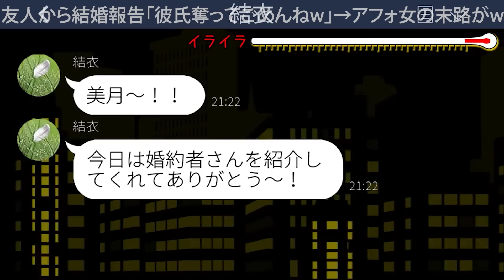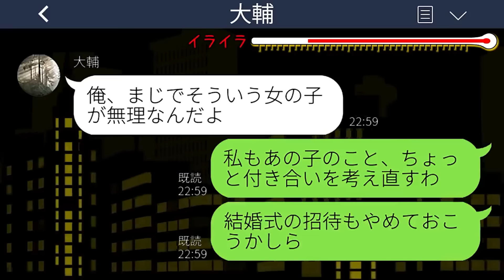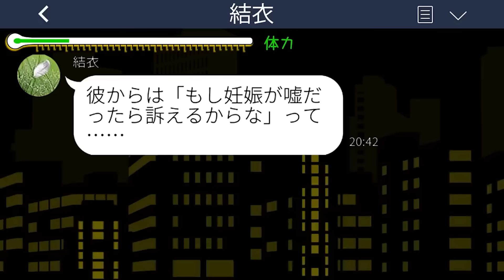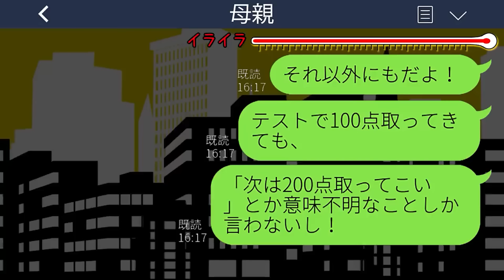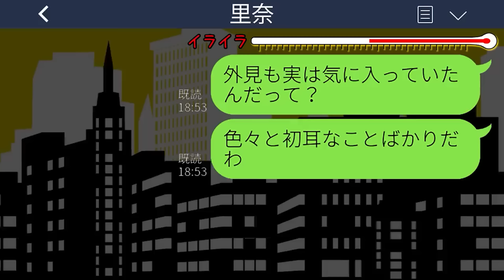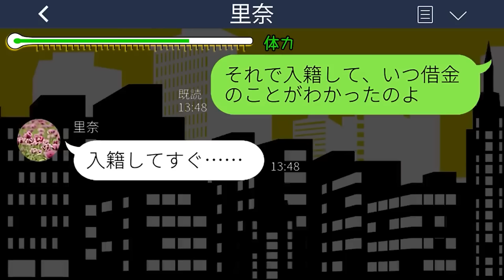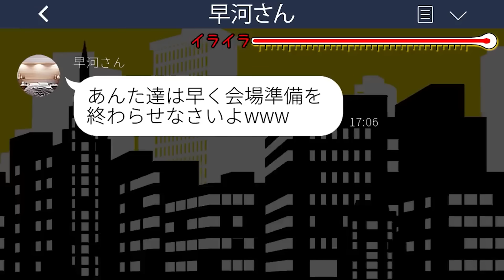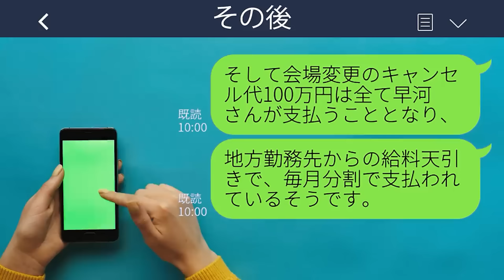【LINE】私の婚約者にプロポーズされたと勘違いした友人から結婚報告「彼氏奪ってごめんねw」→1人で勝手に盛り上がるアフォ女の末路がwww【総集編】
【LINE】私の婚約者にプロポーズされたと勘違いした友人から結婚報告「彼氏奪ってごめんねw」→1人で勝手に盛り上がるアフォ女の末路がwww【総集編】スカッとするライン動画配信中です！

mizutiroさん

LAMP BGM